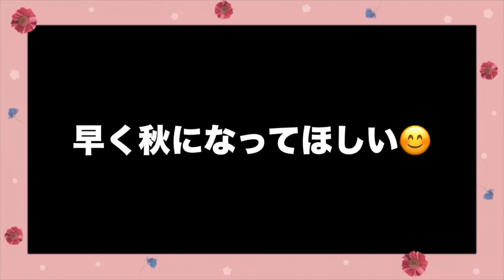精神科のお薬が減薬になりました